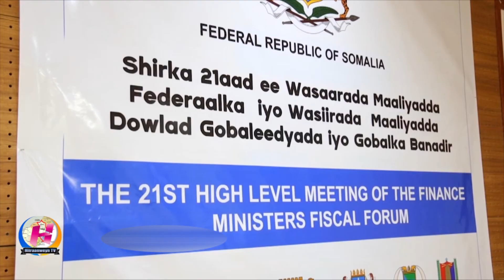Wasiirka Biixi oo ka warbixiyay Shir Muqdisho ugusoo dhamaaday maaliyada Soomaaliya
Wasiirka Maaliyada Soomaaliya Biixi  oo ka warbixiyay Shir Muqdisho ugusoo dhamaaday  maaliyada Soomaaliya iyo Wasaaradaha Maaliyada ee Maamul Goboleedyada iyo Gobolka Banaadir